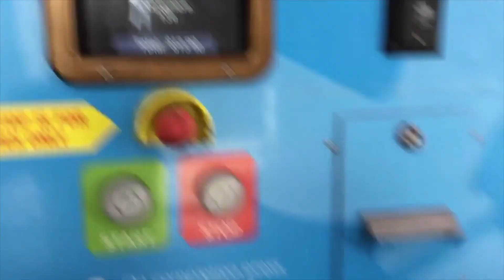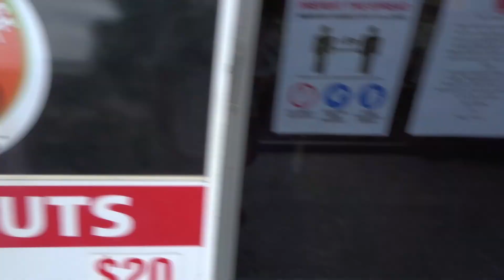NEW HAIR DO & 6 MONTH UPDATE | Alfie's Adventures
NEW HAIR DO & 6 MONTH UPDATE